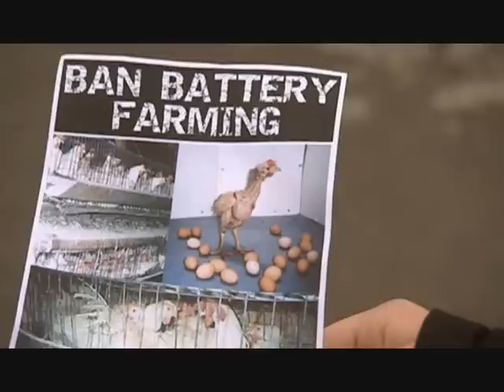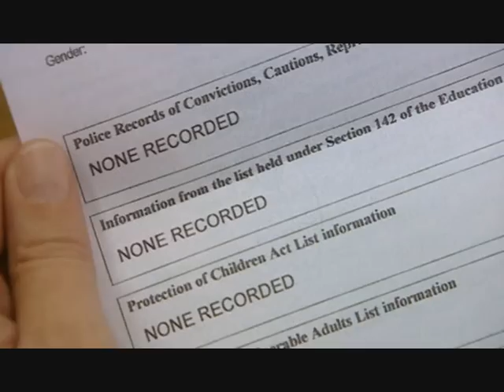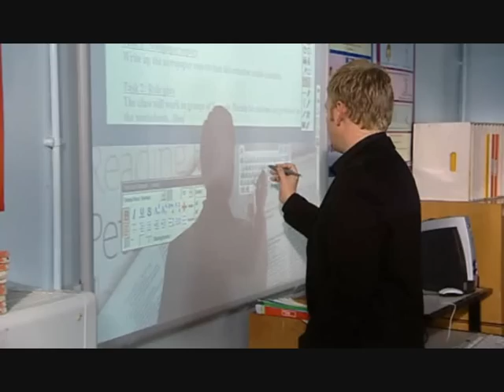Best Parts of Waterloo Road Series 3 Episode 16 Part 1